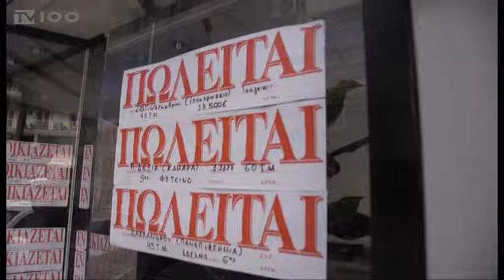ΗΛΕΚΤΡΟΝΙΚΗ ΠΛΑΤΦΟΡΜΑ ΕΝΤΑΞΗΣ ΣΤΟ ΝΟΜΟ ΠΡΟΣΤΑΣΙΑΣ ΠΡΩΤΗΣ ΚΑΤΟΙΚΙΑΣ(TV100-250619)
Μέσω ηλεκτρονικής πλατφόρμας θα μπορούν από την ερχόμενη Δευτέρα να υπαχθούν οι δανειολήπτες στις προστατευτικές διατάξεις του νόμου για την προστασία της πρώτης κατοικίας η οποία είναι συνδεδεμένη με στεγαστικό ή επιχειρηματικό δάνειο που είναι “κόκκινο”. Η πλατφόρμα για τα υπερχρεωμένα νοικοκυριά θα συνδέεται με την Εφορία, τον ΕΦΚΑ και τις τράπεζες και, σύμφωνα με τον προγραμματισμό, η τράπεζα θα απαντά άμεσα στο αίτημα ρύθμισης του χρέους και, σε περίπτωση που ο δανειολήπτης δεν ικανοποιείται, θα μπορεί να προσφεύγει στα Δικαστήρια. Η Ειδική Γραμματεία Διαχείρισης Ιδιωτικού Χρέους υπολογίζει ότι η ρύθμιση αφορά περίπου 180.000 δανειολήπτες.
Ρεπορτάζ: Κώστας Καντούρης
Κάμερα: Σπύρος Κόπανος
Μοντάζ: Αλεξάνδρα Νικολούδη
Μιλούν: Ιωάννης Παπαγεωργίου (οικονομολόγος, τραπεζικό στέλεχος),
Νίκος Βαλεργάκης (πρ. πρόεδρος δικηγορικού συλλόγου)